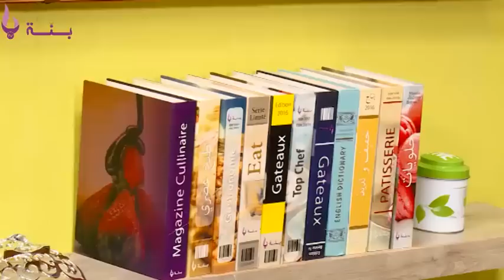حلوة لحباب: حلوة جوهرة